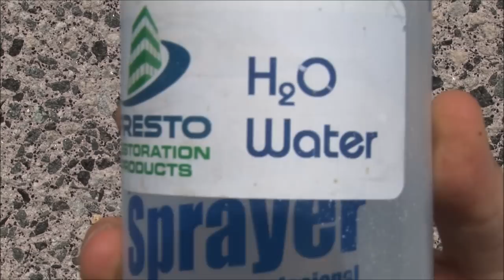Leach Stop Mineral Leaching Mitigation Treatment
Leach Stop Mineral Leaching Mitigation Treatment is an invisible, protective barrier that helps to prevent architectural precast, GFRC, concrete surfaces from leaching onto adjacent building materials and causing stains as well as prevents water penetration.